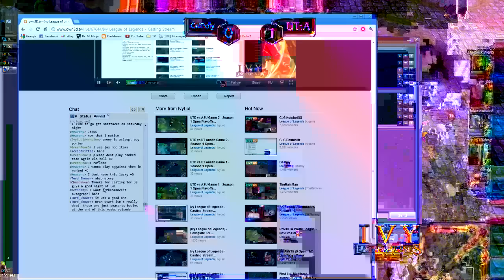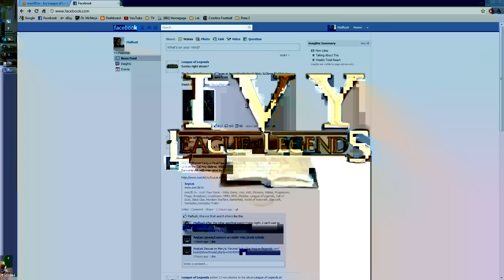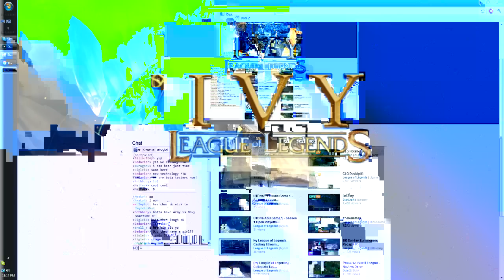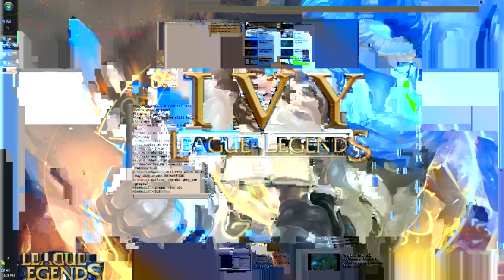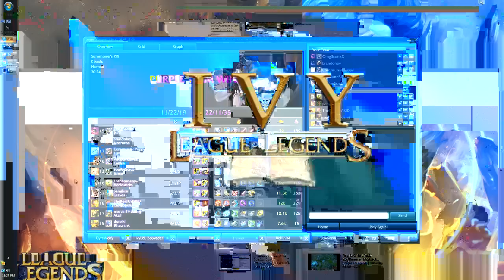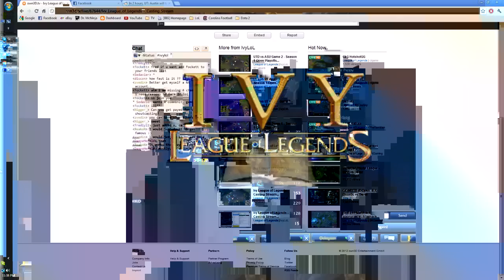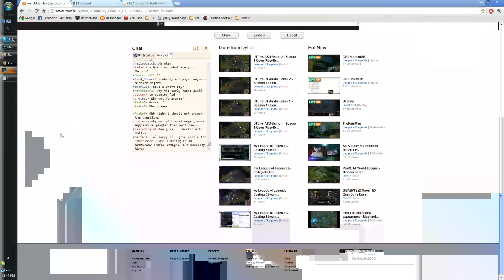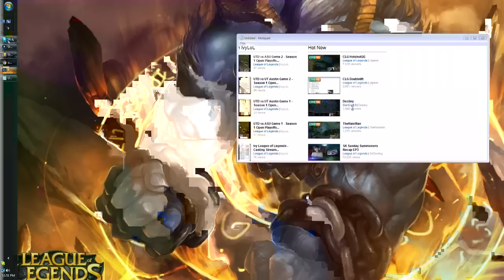Season 1 Semifinals: UT: Austin PangGirls vs. Cal Poly SLObros Game 2 + Interviews